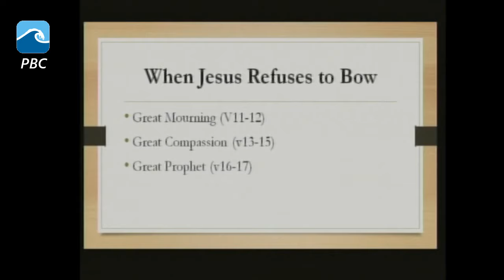Jonny Carson - The Way Church Ballyclare